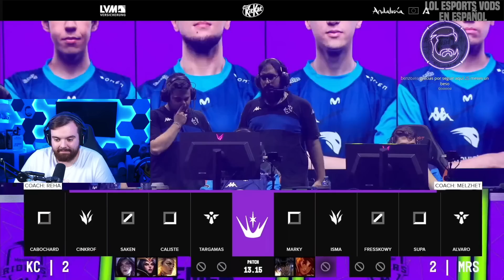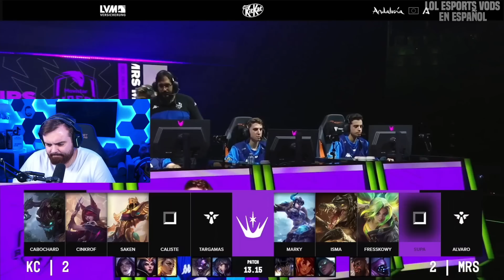ASI ACABA LA FINAL DEL EMEA MASTERS! 😱 *MUY ÉPICO* | KC vs MRS Game 5 FINAL EMEA MASTERS 2023 LVP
KARMINE CROP vs MOVISTAR RIDERS Game 5 FINAL EMEA MASTERS 2023 LVP

Hemos creado este canal para los amantes del LoL Competitivo, podrás ver Replays de Flakked, Elyoya, Josedeodo, Razork, jugadores de KOI y mucho más! No te pierdas las MEJORES partidas de League of Legends en Español de las mejores ligas del mundo casteadas por la LVP en ESPAÑOL! Aquí encontraras los mejores Resumenes de la LVP en SUPERLIGA, LEC y Mucho más! Recuerda apoyar los vídeos con tu LIKE y COMENTARIO para ayudarnos a mejorar!! UN ABRAZO ENORME!!!